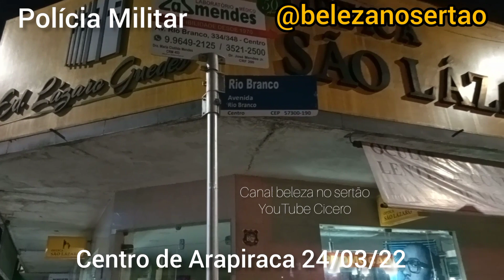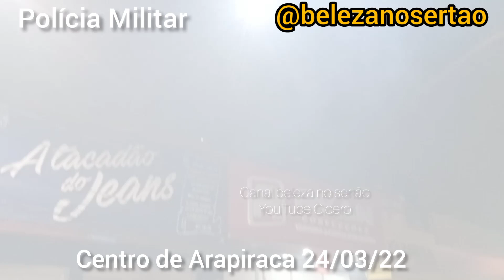Roubo a Banco no centro de Arapiraca ( simulação novo cangaço) 24/03/22